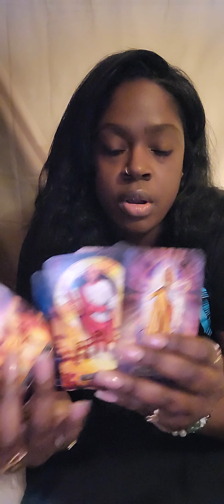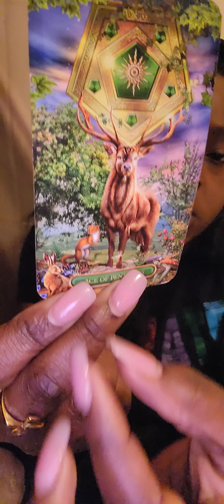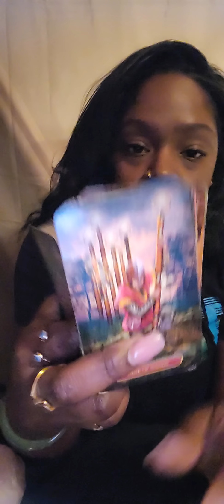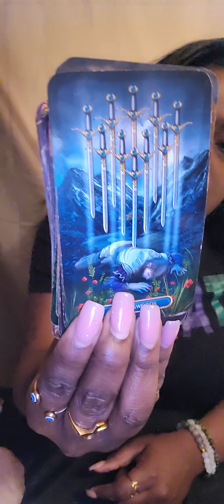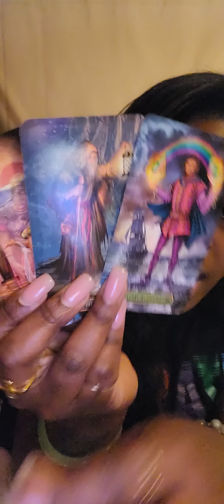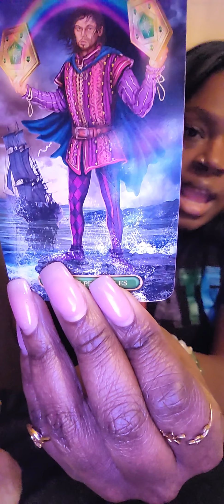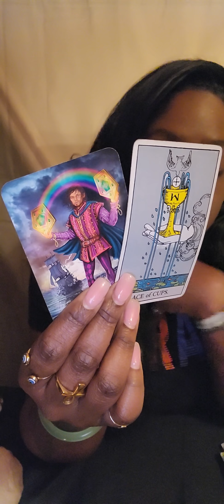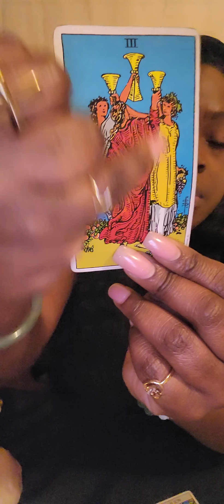♍️ VIRGO YOU HAVE A FAN/STAN 👤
LINK TO ORDER MY NOVEL 📗
ULTIMA DEUS THE LAST GOD :

💛READING OPTIONS💛:

OPTION A.
$65

2 Question Intuitive  Tarot Card Reading ( with 2 clarifying cards)

OPTION B.
$95

3 Question Intuitive Tarot Card Reading ( with three clarifying cards)

OPTION C.
$125

4 Question Intuitive Tarot Card Reading

of :

Astrology
Numerology
Reiki healing